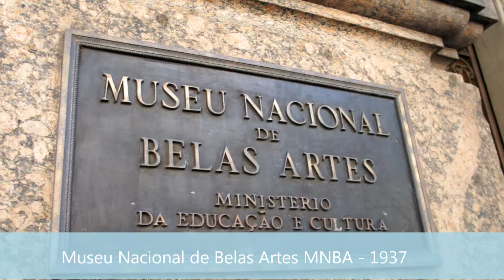Centro Histórico e Cultural do Rio de Janeiro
Imagens de locais que são visitados em nossos roteiros pelo Centro Histórico do Rio de Janeiro. História - Arte - Cultura - Lazer